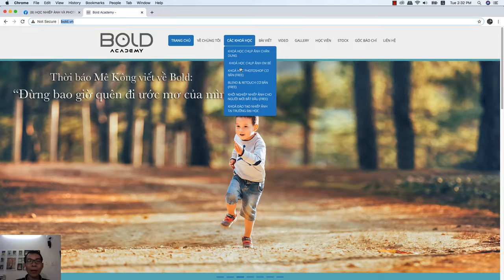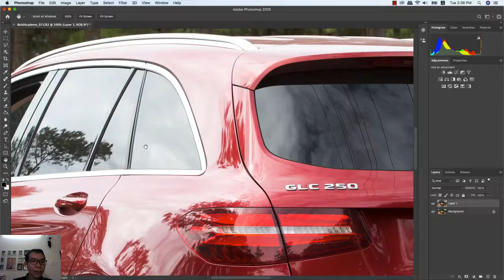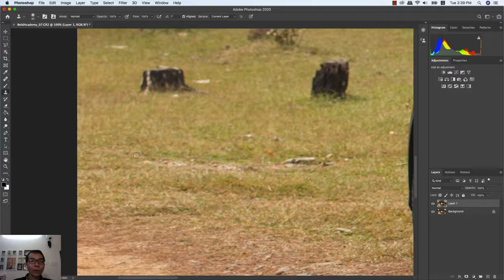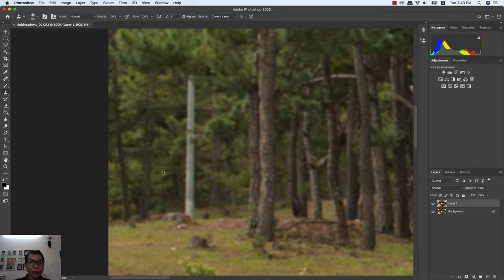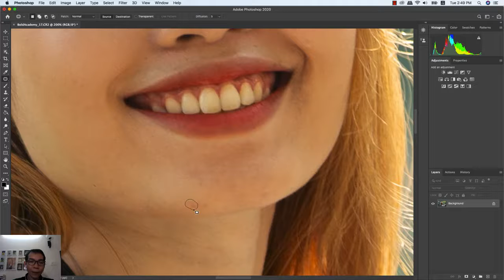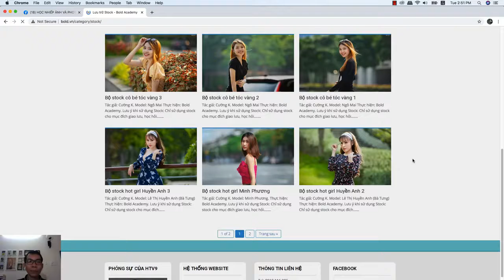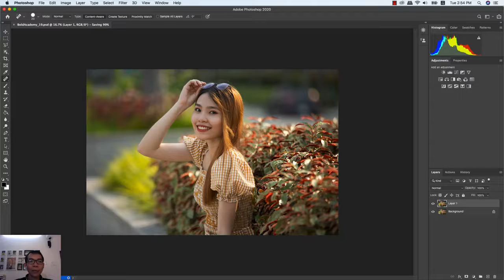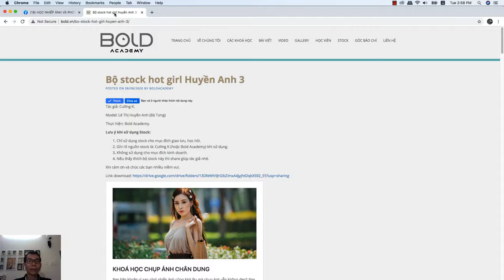Bài 3: Xoá vật thể trong ảnh | Nguyễn Kiên Cường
Mình cre tải lại bài giảng Lớp Photoshop Cơ Bản K03 của anh Nguyễn Kiên Cường lên youtube mình mục đích lưu lại tiện cho việc học. Không có mục đích phi lợi nhuận câu view nào khác
Mọi người có thể tham khảo thêm bài giảng qua kênh Youtube của anh Nguyễn Kiên Cường